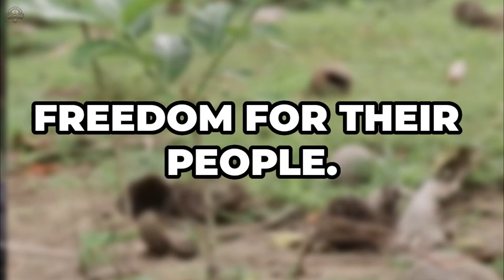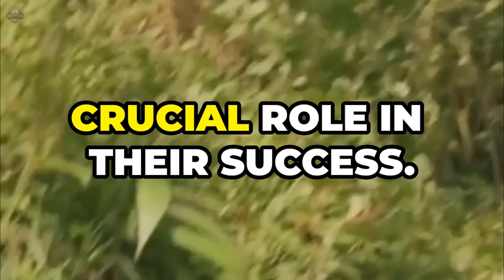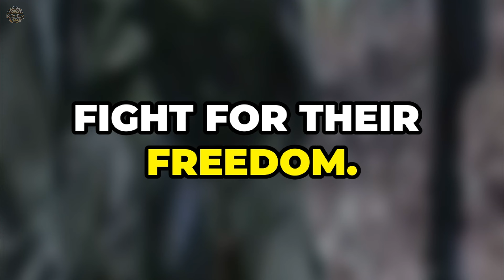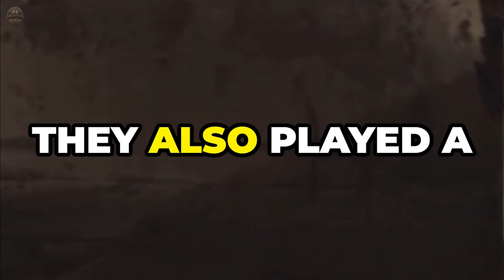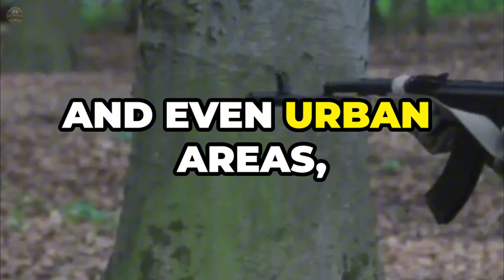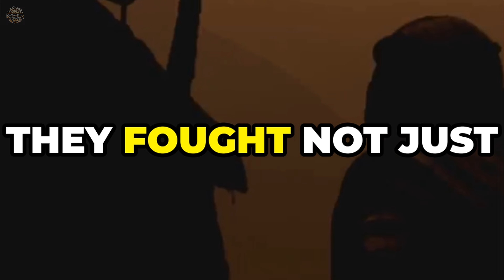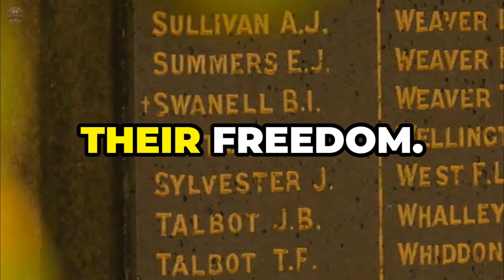WWII's Hidden Heroes: Philippine Guerrilla Fighters and Their Secret War Zones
Explore the hidden world of the Philippine guerrilla fighters during World War II as they bravely resisted Japanese occupation. In this video, we delve into the key hideouts, battlegrounds, and strategies used by the underground movement to protect the Philippines. From remote mountains to dense jungles, discover how these brave fighters carried out their mission to reclaim freedom for the Filipino people. This in-depth look at guerrilla warfare showcases the resilience, ingenuity, and courage that shaped the course of history in the Philippines.